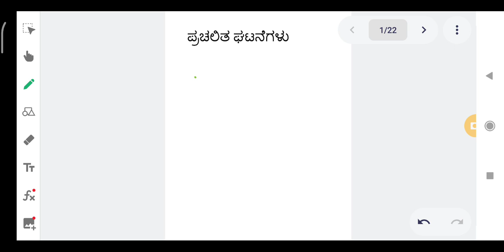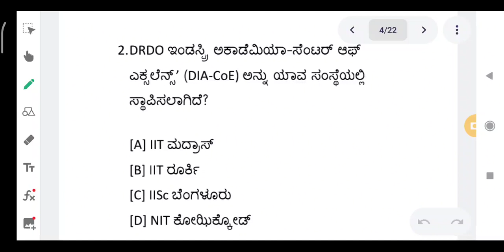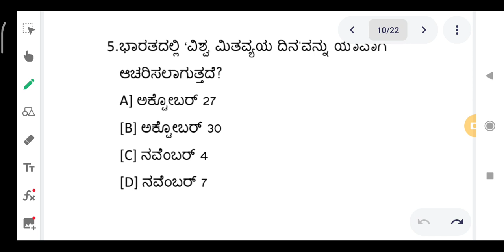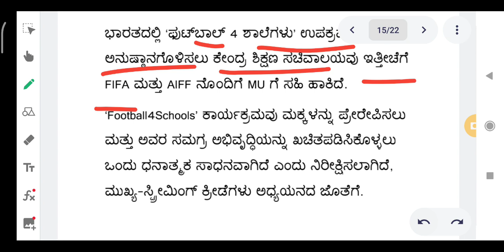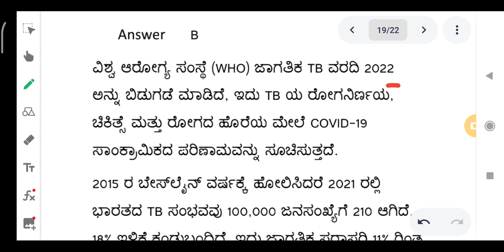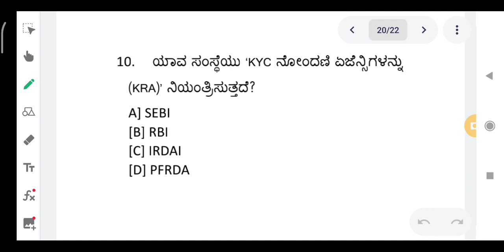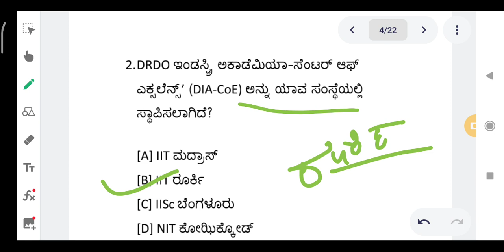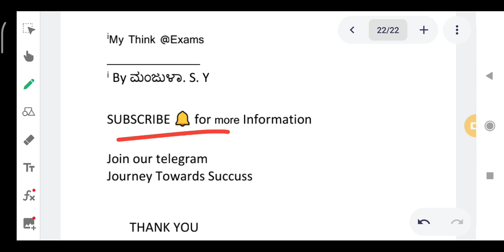Current Affairs in kannada